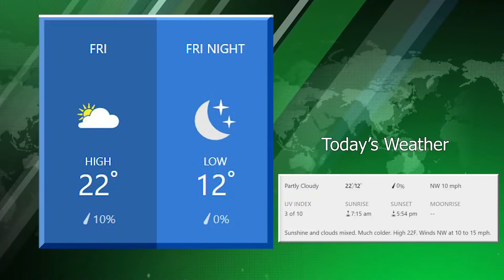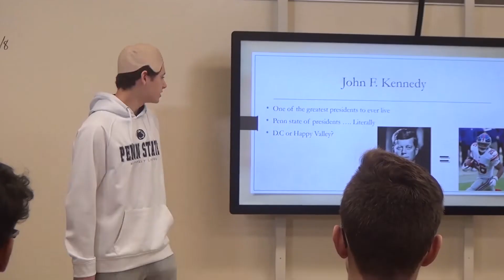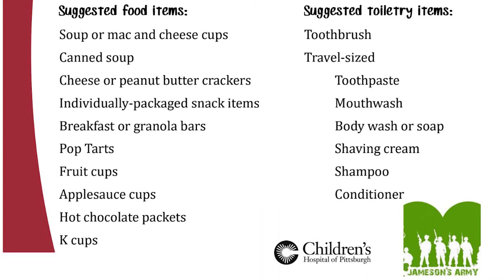Morning Announcement 2.14.20